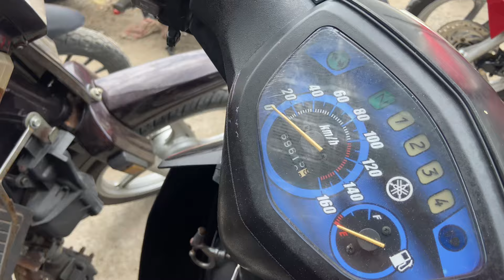Xe Nhật gtdd gia 8tr900 sipo giay duong pho 21tr nhu mới Lh 0346854213